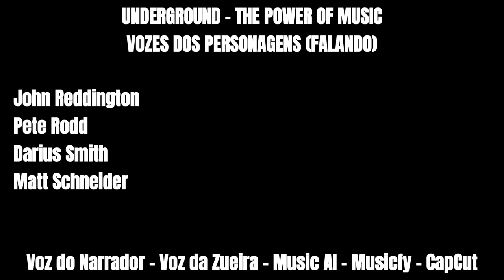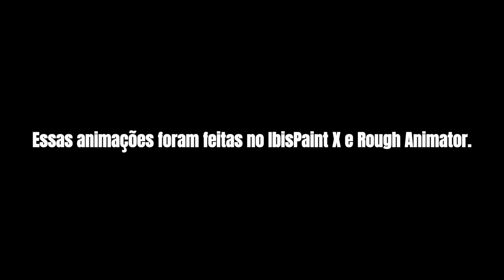EPISÓDIO 0 (Episódio Piloto): O FESTIVAL DE ROCK |Underground: The Power of Music | Original AnimeX™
Sexta-feira, 12 de agosto de 1983, começa um grande festival de rock. Várias bandas irão cantar nesse festival, e as quatro principais são Underground, Eyelids, The Projects e Stacked Deck. Só que ninguém sabia que um dos maiores cantores (literalmente) dos anos 70 e 80 estaria lá.

*esse episódio é um piloto de como vai ser mais ou menos o anime.*